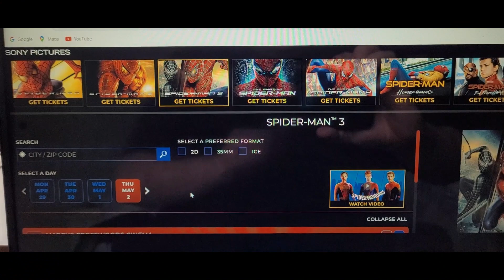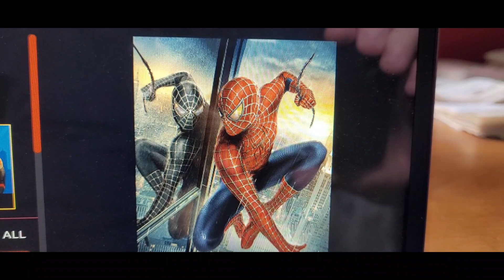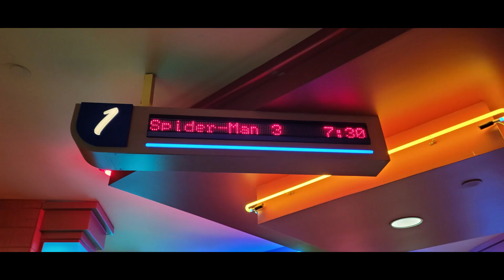Movie Review #992: Spider-Man 3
I saw this movie on April 29th, 2024 at Regal Cinemas 16 in Deerfield Towne Center in Mason Ohio as part of Spider-Mondays. This is a 2007 movie distributed by Sony Pictures, Columbia Pictures (100 Years), and Marvel Studios.